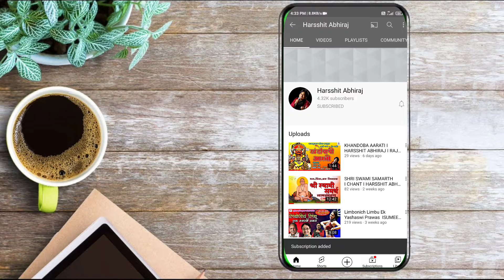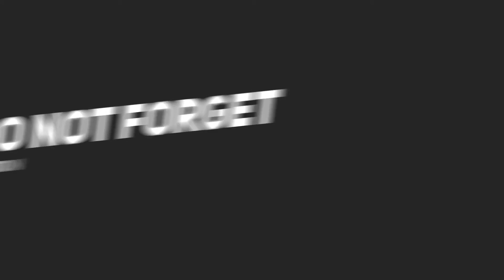S. P. BALSUBRAMANYAM ILAHRAT LAHRATI HARSSHIT ABHIRAJ I ILAHI ISHANTIVAN TODKAR (BOLLYWOOD MANGOES )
LAHRAT LAHRAT  ( DR S P BALSUBRAMANYAM'S  FIRST MARATHI SONG )
ALBUM : NISHIGANDH
PRODUCTION : SHANTIVAN TODKAR (BOLLYWOOD MANGOES)
SINGER: DR. S. P. BALSUBRAMANYAM
LYRICS : ILAHI JAMADAR
MUSIC COMPOSER : HARSSHIT ABHIRAJ
VIDEO EDITING :ARYAN LHAIRE
ART WORK : SURAJ
DR.S.. BALSUBAMANYAM , HARSSHIT ABHIRAJ, SPB,ILAHIJAMADAR,LAHRAT LAHRAT , BOLLYWOOD,SHANTIVAN, MARATHI SONG , FIRST MARATHI SONG